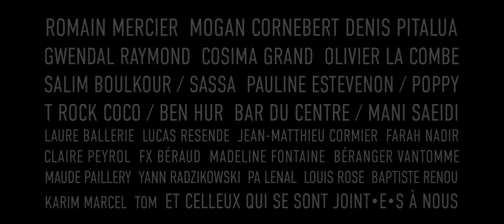Hyper Jacuzzi | Gwen (Official Video)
Hyper Jacuzzi is a Techno Live Band, with Romain Mercier (saxophone), Denis Pitalua (bass) and Mogan Cornebert (drums).

A Video Clip by Olivier La Combe

Follow Hyper Jacuzzi for more !

- CREDITS -

Director, DOP & Video Editor : Olivier La Combe.

Performers :
- Gwendal Raymond  @musubi.psd
- Cosima Grand
- Laure Ballerie, Lucas Resende, Jean-Matthieu Cormier aka Mout, Farah Nadir, Claire Peyrol, Poppy, FX Béraud, Madeline Fontaine, Béranger Vantomme, Maude Paillery, Yann Radzikowski, Sassa, PA Lenal, Louis Rose, Baptiste Renou, Karim Marcel, Tom aka Tom, et  MERCI à celleux qui ce sont joint.es à nous.

Special Thanks To :
- Le T'es Rock Coco (Angers) - Benhur.
- Le Bar Du Centre (Angers) - Mani Saeidi.

Decoration Crew : Salim Boulkour aka Sassa & Pauline Estevenon aka Poppy.
Catering : Salim Boulkour.

Recorded at Studio La Ferrière by Hyper Jacuzzi.
Mixed by Denis Pitalua.
Mastered by The Wall Studio